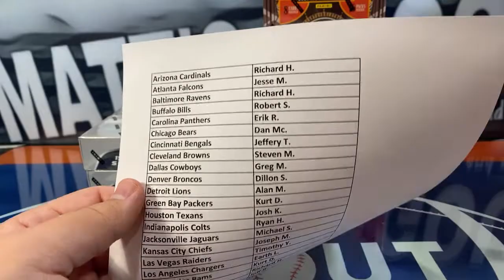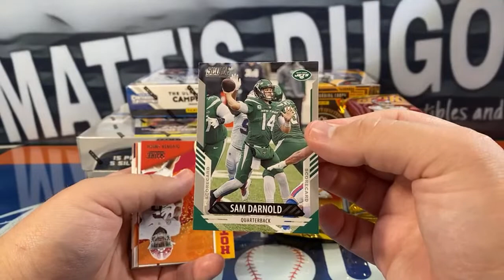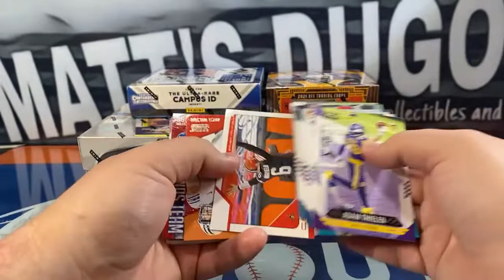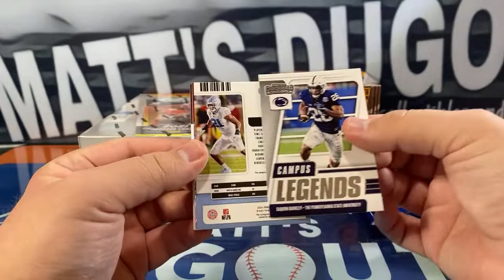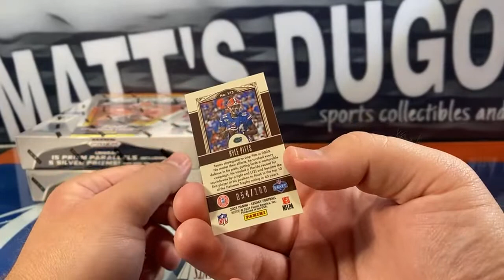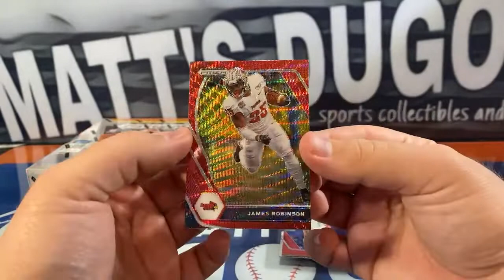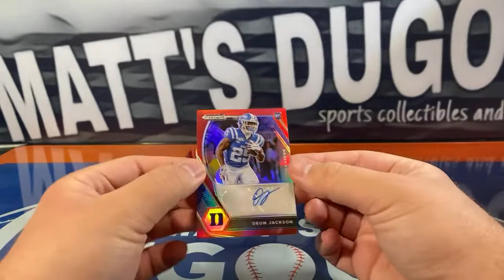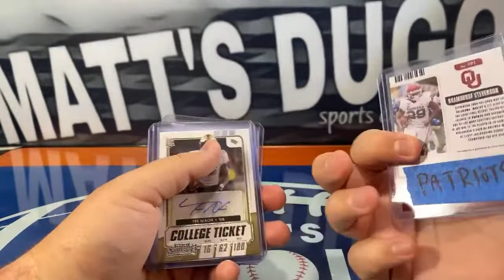2021 Football 5 Box Case Break Mixer #3: Prizm Draft, Contenders Draft, Legacy and more!